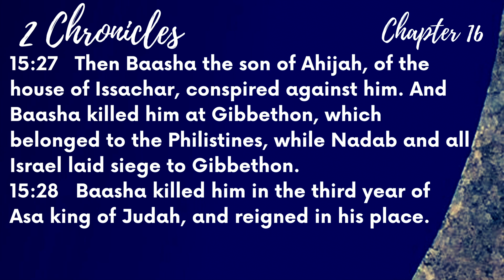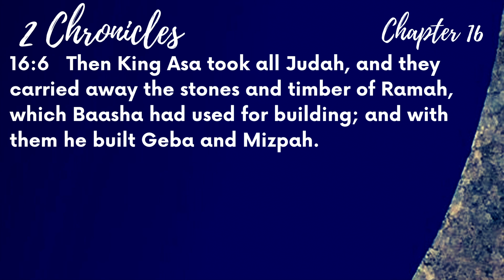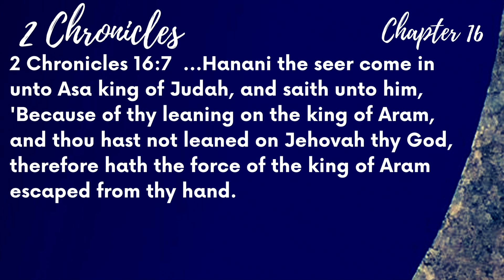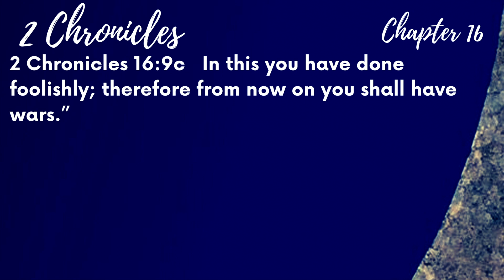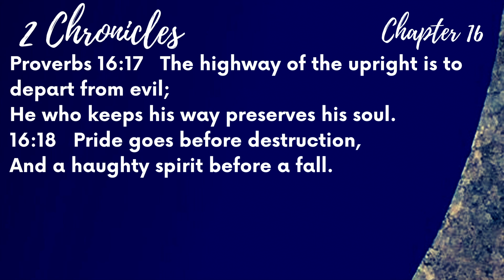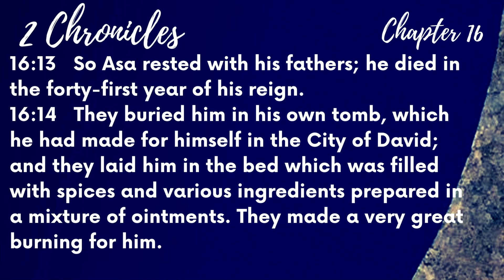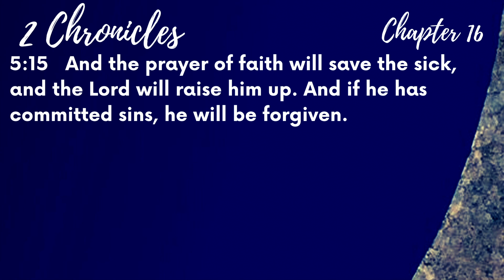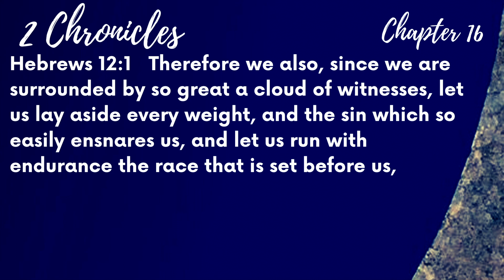2 Chronicles 16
Are you learning to lean on the Lord more and more? Or does the fear of man have you wavering in your faith? In this study from Second Chronicles chapter 16, Pastor Bunjee Garrett encourages every believer to remain strong in the faith, even in the face of fear.